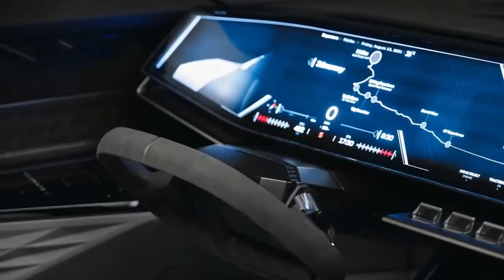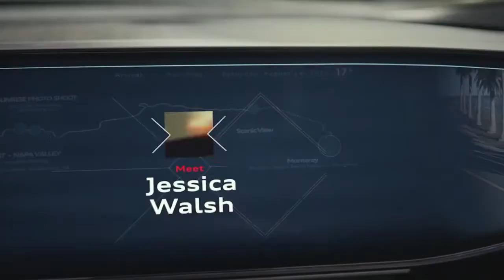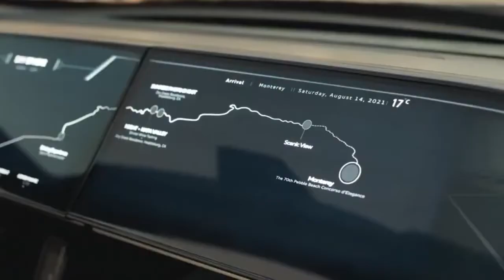once again Billionaire Lifestyle Cars Audi skysphere concept Interior, Exterior 👇❤👍Subscribe 🙏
Audi Skysphere Concept 2022, Billionaire Lifestyle Audi AG

English :
The name "Audi" is a play on words between "audi" (hear or listen in Latin) and the surname of the founder August Horch (listen in German) who created the company on July 16, 1909. Already a car manufacturer with a vocation sporty at that time, the company experienced financial difficulties which forced it to merge in 1932 with three other Saxon car brands. The new entity called Auto Union is represented by four rings, a visual identity still retained today by Audi. In 1964, Volkswagen AG bought out Auto Union and resurrected the Audi name. It was not until the 1970s, under the impetus of Ferdinand Piëch, that Audi experienced the growth we know today.

A spectacular electric roadster with which the brand with the four rings presents its progressive vision of the future. A concept car that exudes design, luxury and freedom: the Audi skysphere concept, resplendent on Pebble Beach. This 2-door roadster was designed with one purpose: to provide its passengers with captivating world-class experiences.

Espagnol :
El nombre "Audi" es un juego de palabras entre "audi" (oír o escuchar en latín) y el apellido del fundador August Horch (escuchar en alemán) que creó la empresa el 16 de julio de 1909. Ya un fabricante de automóviles con una vocación deportiva en ese momento, la empresa atravesó dificultades financieras que la obligaron a fusionarse en 1932 con otras tres marcas de automóviles sajonas. La nueva entidad denominada Auto Union está representada por cuatro aros, una identidad visual que aún conserva Audi. En 1964, Volkswagen AG compró Auto Union y resucitó el nombre de Audi. No fue hasta la década de 1970, bajo el impulso de Ferdinand Piëch, que Audi experimentó el crecimiento que conocemos hoy.

Un espectacular roadster eléctrico con el que la marca de los cuatro aros presenta su progresiva visión de futuro. Un concept car que destila diseño, lujo y libertad: el Audi skysphere concept, resplandeciente en Pebble Beach. Este roadster de 2 puertas fue diseñado con un propósito: brindar a sus pasajeros experiencias cautivadoras de clase mundial.

Deutschland:
Der Name „Audi“ ist ein Wortspiel zwischen „audi“ (lateinisch hören oder hören) und dem Nachnamen des Gründers August Horch (deutsch hören), der das Unternehmen am 16. Juli 1909 gründete Sportliche Berufung, geriet das Unternehmen in finanzielle Schwierigkeiten, die es 1932 zum Zusammenschluss mit drei anderen sächsischen Automarken zwangen. Die neue Einheit mit dem Namen Auto Union wird durch vier Ringe repräsentiert, eine visuelle Identität, die bis heute von Audi beibehalten wird. 1964 kaufte die Volkswagen AG die Auto Union auf und belebte den Namen Audi wieder. Erst in den 1970er Jahren erlebte Audi unter dem Anstoß von Ferdinand Piëch das Wachstum, das wir heute kennen.

Ein spektakulärer Elektro-Roadster, mit dem die Marke mit den Vier Ringen ihre progressive Vision der Zukunft präsentiert. Ein Concept Car, das Design, Luxus und Freiheit ausstrahlt: das Audi skysphere concept, das am Pebble Beach glänzt. Dieser zweitürige Roadster wurde mit einem Ziel entwickelt: seinen Passagieren fesselnde Weltklasse-Erlebnisse zu bieten.

Japanese:
「アウディ」という名前は、「アウディ」（ラテン語で聞くまたは聞く）と、1909年7月16日に会社を設立した創設者アウグストホルヒ（ドイツ語で聞く）の名前との間の言葉遊びです。当時スポーティな職業であった同社は、1932年に他の3つのサクソン車ブランドと合併することを余儀なくされた財政難を経験しました。

4つのリングを備えたブランドが未来の進歩的なビジョンを提示する壮大な電気ロードスター。 デザイン、豪華さ、自由を醸し出すコンセプトカー：ペブルビーチに輝くアウディスカイスフィアのコンセプト。 この2ドアロードスターは、乗客に魅惑的な世界クラスの体験を提供するという1つの目的で設計されました。

French :
Le nom « Audi » est un jeu de mots entre « audi » (entends ou écoute en latin) et le patronyme du fondateur August Horch (écoute en allemand) qui crée l’entreprise le 16 juillet 1909. Déjà constructeur d’automobiles à vocation sportive à cette époque, l’entreprise connaît des difficultés financières qui l’obligent à fusionner en 1932 avec trois autres marques automobiles saxonnes.

Un roadster électrique spectaculaire avec lequel la marque aux quatre anneaux présente sa vision progressiste du futur. Un concept car qui respire le design, le luxe et la liberté : l’Audi skysphere concept, resplendissante sur la Pebble Beach. Ce roadster 2 portes a été conçu dans un but précis : offrir à ses passagers des expériences captivantes de classe planétaire.

Chinese:
“Audi”这个名字是“audi”（用拉丁语听或听）和创始人 August Horch（用德语听）的姓氏之间的游戏，他于 1909 年 7 月 16 日创建了该公司。当时从事运动的公司遇到了财务困难，这迫使它在 1932 年与其他三个撒克逊汽车品牌合并。

一辆壮观的电动跑车，带有四环的品牌展示了其对未来的进步愿景。 散发着设计、奢华和自由的概念车：Audi skysphere 概念车，在圆石滩上熠熠生辉。 这款 2 门敞篷跑车的设计目的只有一个：为乘客提供迷人的世界级体验。